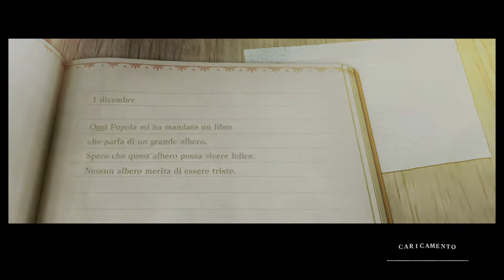Cumulo di rifiuti - Nier Replicant #07 - Ps5